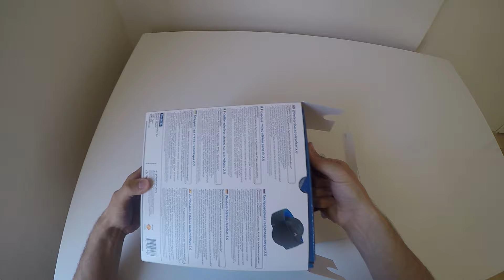Sony PS4 Wireless Stereo Headset 2.0 Kutu Açılımı Türkçe